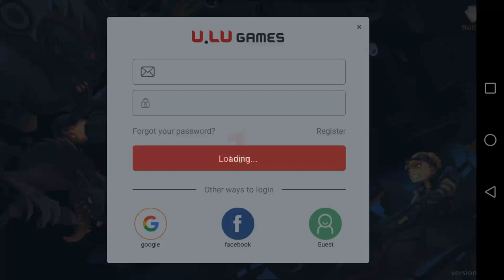RAID SURVIVOR DUNGEONS Gameplay New Online Role Playing Android Games 2019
Raid Survivor: Dungeon is an auto-battle system adventure RPG full of various gameplay. In addition to placing, you can also experience weapon collection as well as various PVP & PVE battles. Auto-battle system is one of the highlight of Raid Survivor: Dungeon, even in busy days, you can level characters up in super easy way, and you can also take the challenges in multiple quests and start a cooperative play with your friends!
The real adventure you've been searching for can be realized here!

Game Features
★ Auto-Battle System ★
Super casual auto-battle gameplay. Summon your partners online, get your strength up and take extra experience offline. Never get grinding!!

★ Be An Adventurer and Collector ★
Collect adorable pets, stunning mecha and reliable partners hidden in Dungeon, then level and power up! Rallying a well equipped team and let them battle at your side.

★ Challenge Various Raids ★
Tower & Dungeon, various fun Raids! Get mecha to drill the dome of sky! Game difficulty will gradually rise with character's level up to experience an exhilarating shock never seen before.

Challenge the dungeon quest in a cooperative play with friends! In various PVP battles, defeat the players ranking Top 3 to raise your name as legend!

★ Fun Costumes★
Not only the character, you can choose more than 100 costumes of equipment to pets, even mecha. Customize to your favourite style! Costumes have unique skills with special effect, improve your power and build up your weapon cache!